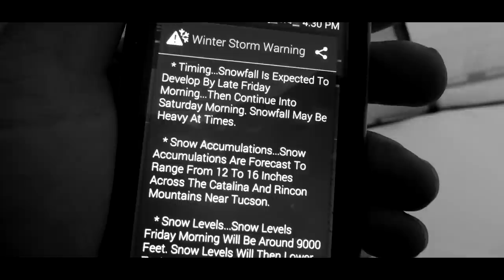Camper Life - Gone Nomad: S2 E3 - Hike the Catalina's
Season one flashback to our week long backpacking trip into the Catalina mountains.